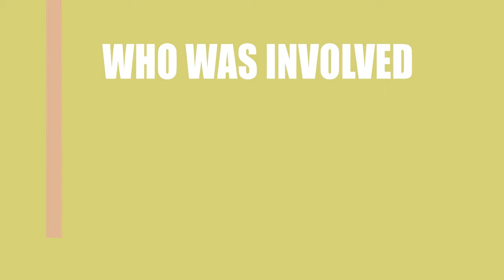Mission Improbable (2016) Movie Cast and Creators Info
Director, writer, and actor \ actress of the film Mission Improbable (2016)